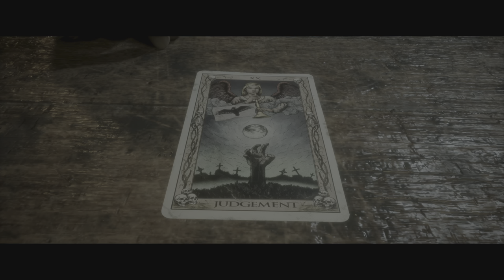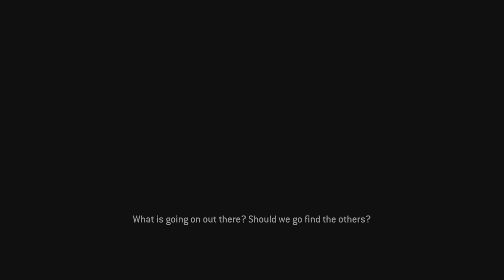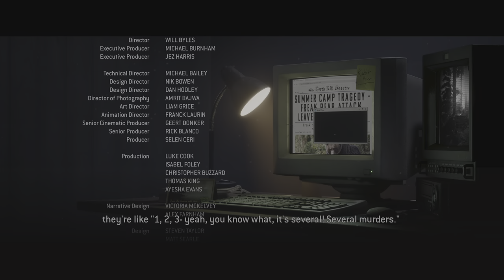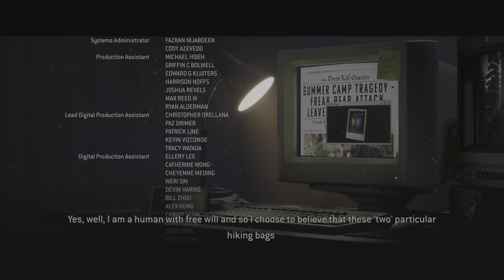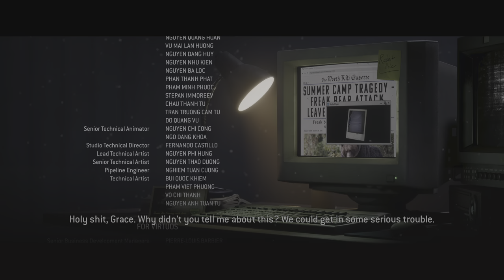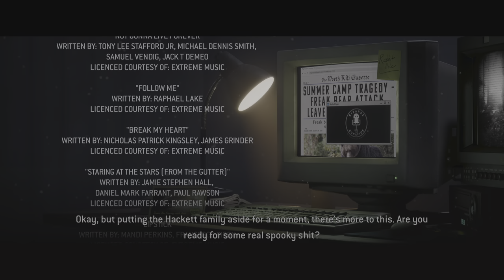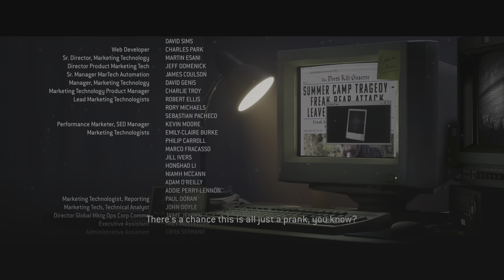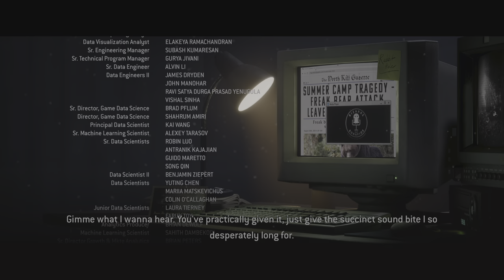The Quarry Pt9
El Diablo Late to the Party Let's Play